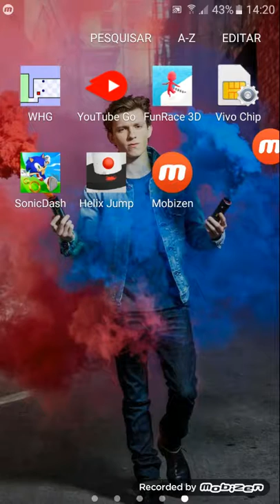Encontrado com o Piero istarte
Matei o Piero istarte